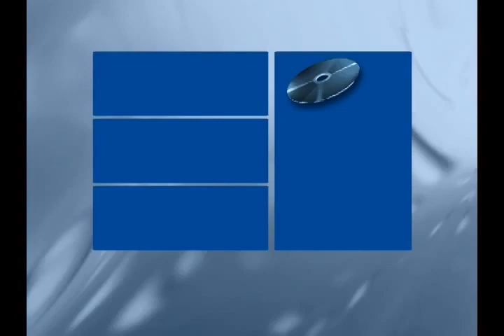Vintage 4x4 racing @ Delaware EC4WDA 1991